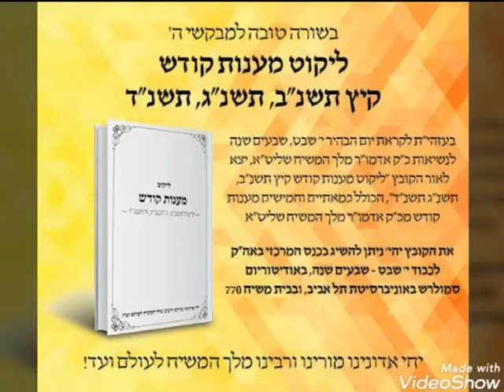Rabbi braun :הרב ברוין